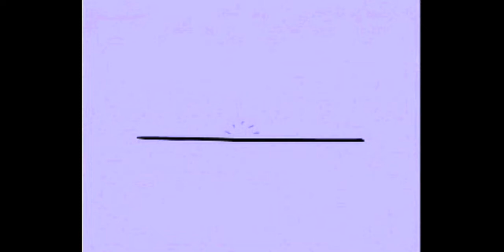Mars Moose Cosmic Quest 1 City Sights Gameplay Walkthrough PS1